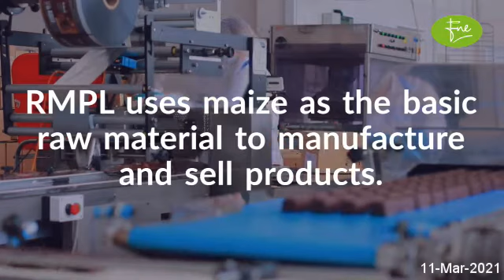RAFHAN MAIZE PRODUCTS COMPANY LIMITED